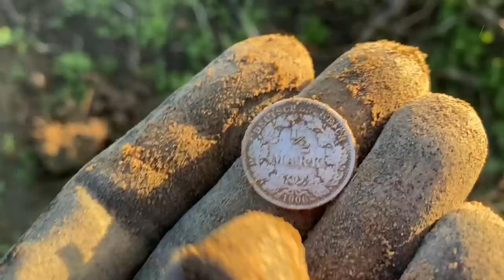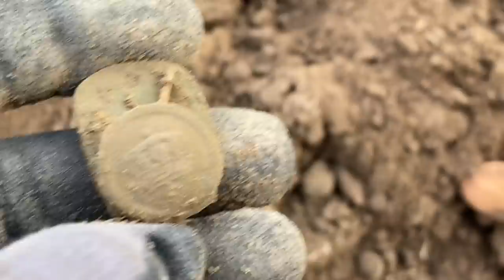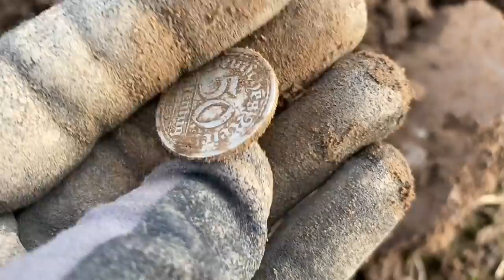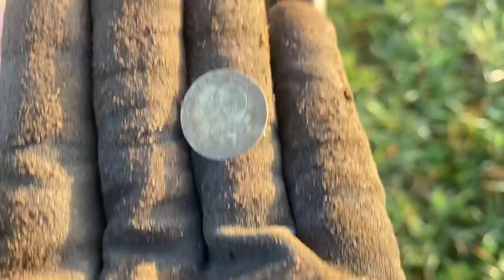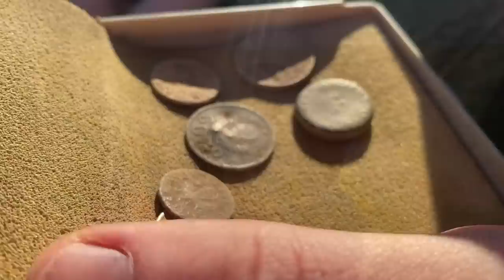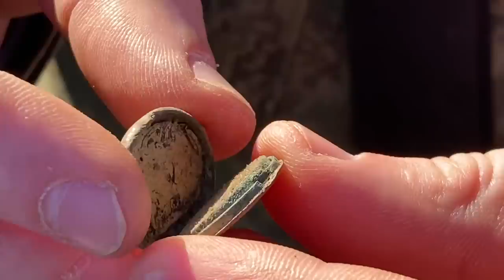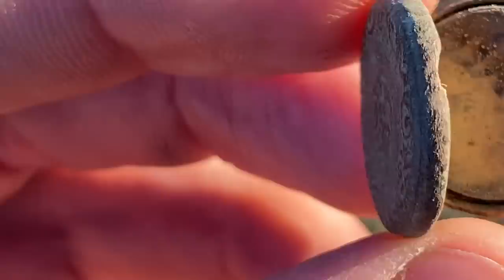ТАЙНА РАСКРЫТА! КОП НА НЕМЕЦКОЙ МЕЛЬНИЦЕ! METAL DETECTING. ЭТО ВАМ НЕ КОП ПО ВОЙНЕ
КОПАЕМ НА РАСПАХАННОЙ НЕМЕЦКОЙ МЕЛЬНИЦЕ! СЮРПРИЗЫ НА КАЖДОМ ШАГУ! WW2 METAL DETECTING

коп
коп 2019
коп 2020
коп монет
коп по войне 2019
ww2
metal detecting
metal detecting ww2
xp orx
xp orx x35
military archeology
mauser
война
вов
раскопки
военная археология
циммербуде
коп в лесу
находки военные
эхо войны
хабар
рыболов-копатель 039